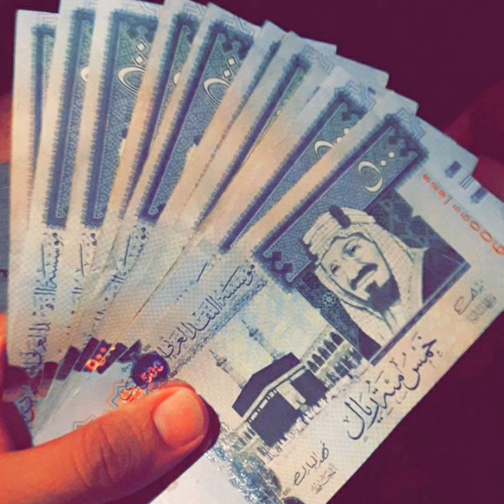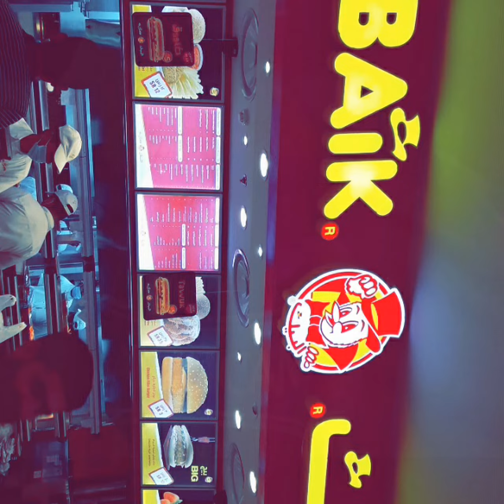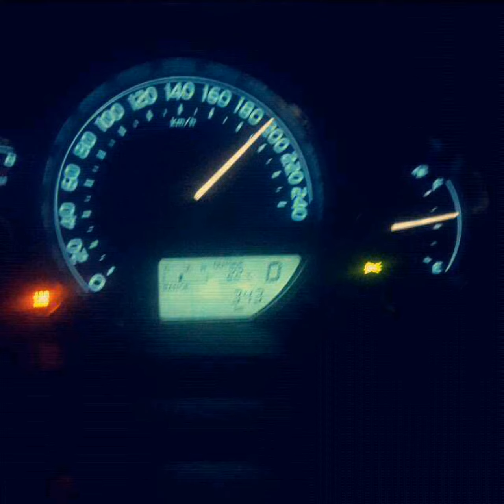MY TRIP TO SAUDI ARABIA | PIC STORY